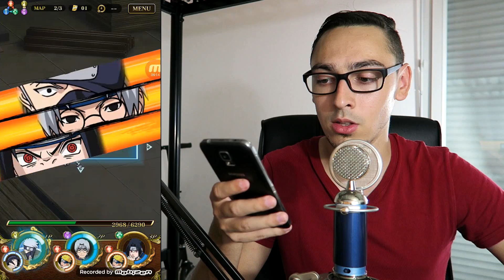Mission Rang A Zabuza - Naruto Ninja Blazing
Bonjour à tous, bienvenue dans cette vidéo sur Naruto Ultimate Ninja Blazing

Aujourd'hui on essaye la mission de rang A qui concerne Zabuza !
En faisant cette mission vous pouvez obtenir l'épée qui permettra de passer votre zabusa (invocation) 5 étoiles en 6 étoiles !!

Bon visionnage les copains et copines !